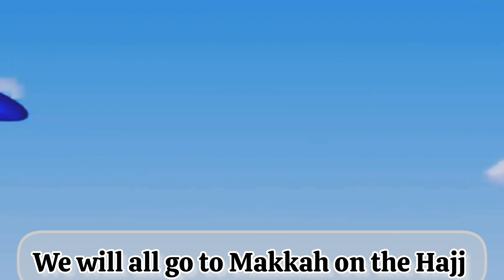Nursery Rhyme about Hajj | Zill Hajj Activity for kids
Mrs.Rashid's Child based Montessori"
(Home Schooling, Preparation and Tuition Centre)

Class : Playgroup to Matric/O'level

We provide a home-based "Montessori system" with activities and an interactive learning environment.
We need to focus on your child:
• English speaking
• Grammar
• Jolly Phonics
• Comprehension skills
• Creative writing
• Reading Urdu & English
• Urdu Phonics
• Mental math
• Spelling bee

Hope you will enjoy learning with us !

Help us spreading the new ideas about homeschooling and learning based activities by sharing our videos with the ones you love & care.